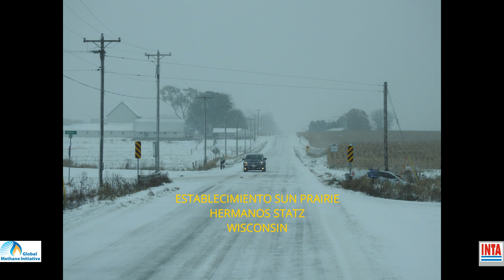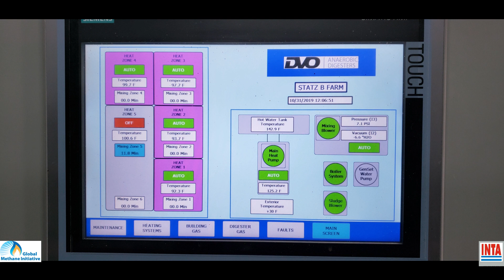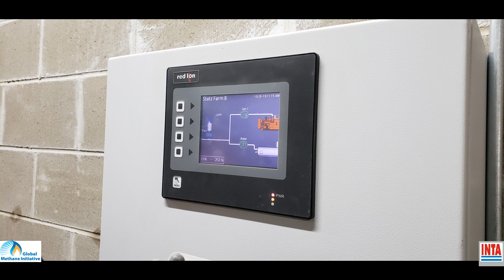Biodigestor Sun Prairie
Descripcion del sistema de digestion anaeróbica y utilización de camas para los animales con fabricacion de sulfato de amonio y recuperación de fosfatos en Wisconsin. Digestor horizontal cubico con separadores DVO lineas vortex